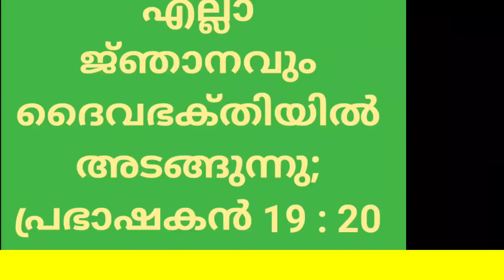Episode 1452 / ജ്ഞാന വചനം / വചന ബൊക്ക